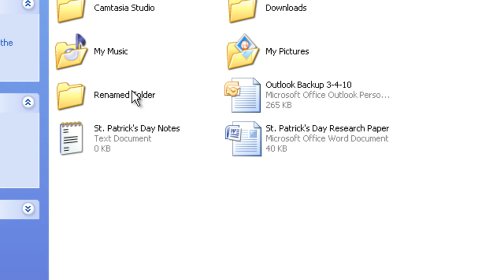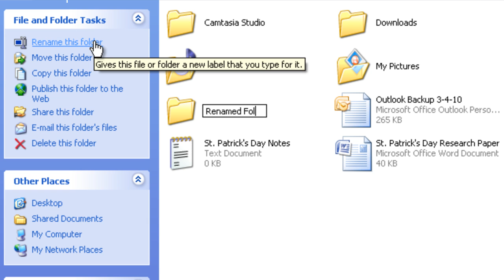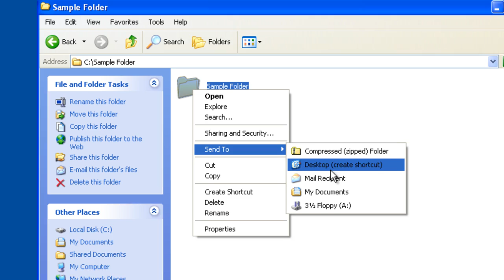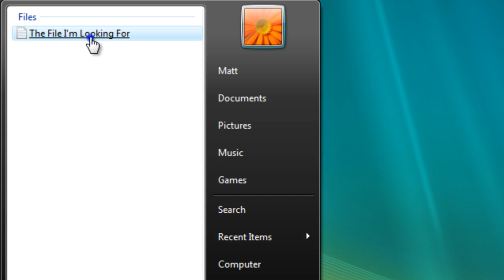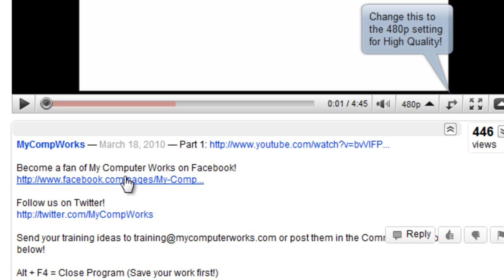The Easy Guide to Windows File Management (Part 2)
Learn how to easily manage files and folders using more time-saving techniques for Windows.

Become a fan of My Computer Works on Facebook!